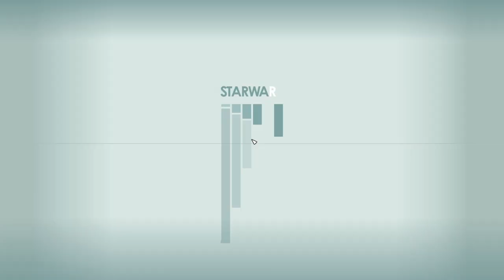Legacy's End - CRIMSON FLEET ENDING - Episode 17 - LET'S PLAY: Into The Starfield - [NO COMMENTARY]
Embark on an epic space adventure in our latest episode of 'Into The Starfield' - 'Legacy’s End'. Brace yourself as we set sail from The UC Vigilance to confront the notorious Crimson Fleet at Kryx. With familiar faces and high stakes, this thrilling encounter promises to be the ultimate showdown. 🚀🌌

*🌟 Mission Debrief:*
*Initiated:* Legacy's End
*Concluded:* Legacy's End